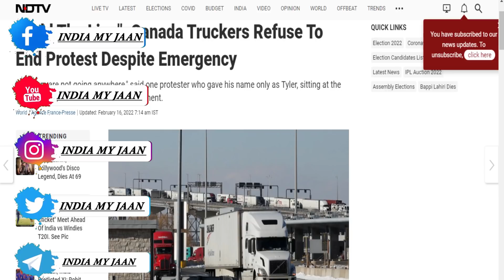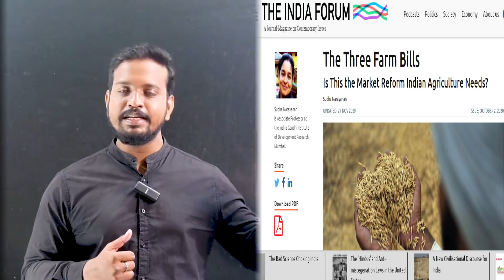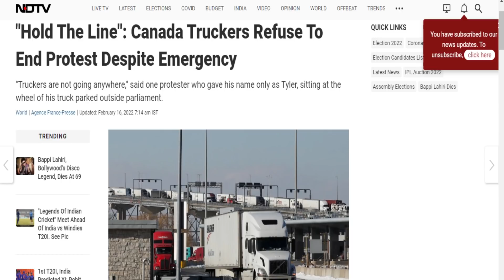India के खिलाफ साजिश Canada को पड़ा भरी Truck Protest पर Justin Trudeau ने लगाया Emergency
Trudeau invokes rare emergency powers in attempt to quell protests
Emergencies Act gives government broad powers for 30 days, but prime minister is not expected to call in the military